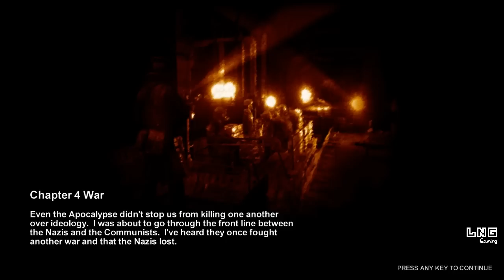LNG Gaming：Metro2033 戰慄深邃#12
完整Walkthrough